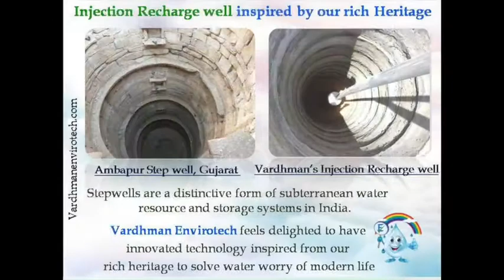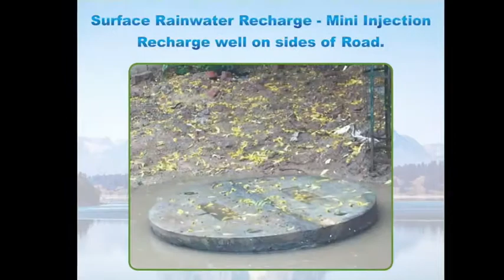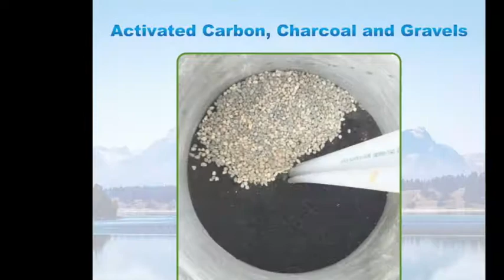Inspired Innovation Vardhman's Injection Wells to raise groundwater level..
Inspired from India's rich heritage, Innovated for Modern world... Vardhman's Injection Recharge Well Technology is ideal to rejeunvate groundwater level by capturing, filtering and diverting and storing huge volume of Surface Rainwater in the belly of Mother Earth...This is for our today's need and  tomorrow's future...The most scientific Technology has  carefully chosen Five stages of filter media's to prevent different type of impurities.  Flexible, Scalable and Ideal for our modern habitats where water logging and flooding is major issue.  Let's recharge this fresh water resource for a Water Positive Future.  Call up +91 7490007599 Vardhman Envirotech; India's Passionate Rainwater Company.